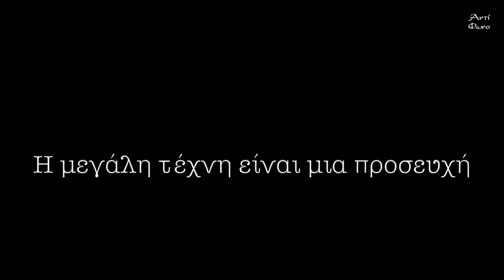Nικόλας Σπανός | Λόγος ο ζωντανός θεός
Ο σκηνοθέτης Νικόλας Σπανός στην πέμπτη  από τις πέντε αντιφωνικές συναντήσεις με γενικό τίτλο η ζωή ως Θέατρο συζητά για τον λόγο ο ζωντανός θεός.

00:00 - Εισαγωγή
02:20 - H  γλώσσα ως σώμα μου
08:37 - Βλέμμα στην Ανατολή
13:33 - H μεγάλη τέχνη είναι προσευχή